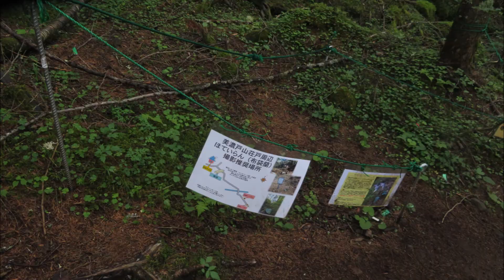2017年8月1日 南八ヶ岳 赤岳